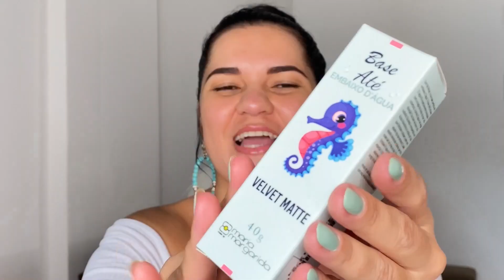NOVA BASE MARIA MARGARIDA | A BASE ATÉ EMBAIXO D'AGUA VELVET MATTE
Hoje eu testei a nova Base da Maria Margarida, a Base Até Embaixo D'água Velvet Matte. Vamos ver se ela cumpre com tudo que promete!

Olá minhas lindas! Nesse vídeo eu mostro o lançamento da nova base da Maria Margarida, A base até embaixo d'agua velvet matte, uma base com muitas promessas para todos os momentos, com 9 tons. Se você procura a base perfeita, essa pode ser a sua base ou para seus atendimentos, caso seja maquiadora profissional.

Quer saber mais? Aqui é o lugar certo! Essa base contém Dry Flo, Sabe o que é isso? Um ativo que é capaz de absorver a oleosidade da pele do rosto ao longo do dia. Pois é, nada daquela oleosidade chata que faz a maquiagem sair!

Essa nova base da Maria Margarida, até Embaixo D’água velvet matte promete durar o dia inteiro e ainda ficar mais bonita na pele ao longo das horas. Promete durar o dia inteiro, por isso, eu testo ela por 9 horas. É enriquecida com Ácido Hialurônico e Lecitina de Soja, ela vai hidratando a pele ao longo do dia, a base velvet matte ainda tem um toque aveludado, que disfarça os poros, deixando o acabamento divino! Tem mais, é resistência à água, atrito e a transferência, tem alta cobertura, aceita camadas e acabamento soft matte.

Eu testei tudooooo! Se você chegou até aqui, é porque quis saber um pouco mais sobre essa base, não é mesmo? Caso ainda tenha alguma dúvida, deixe nos comentários que terei o enorme prazer em ajudar na melhor forma que puder. Um forte abraço!

Essa foi uma resenha completa da nova base da Maria Margarida Velvet Matte.

BJS! 💋